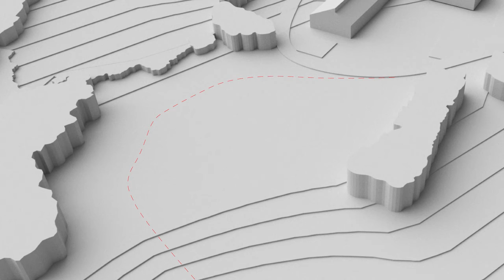Southcombe caravan park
diagrams